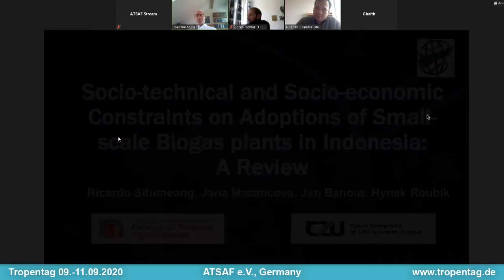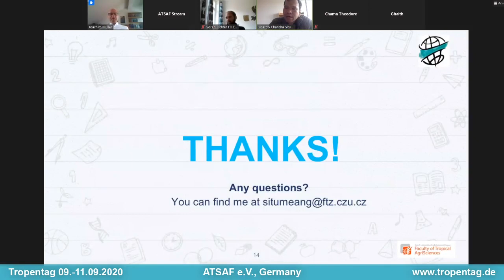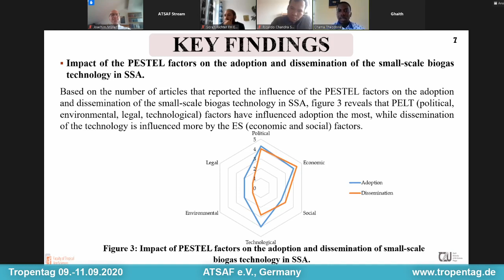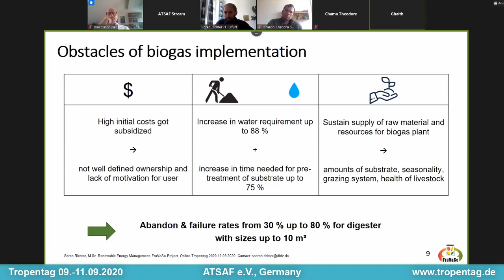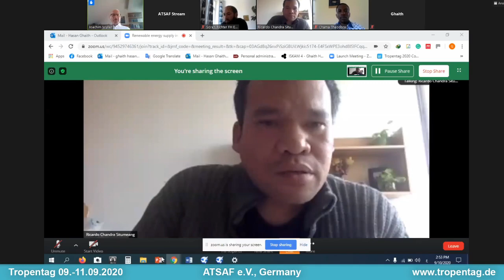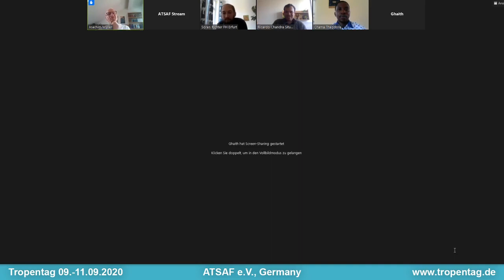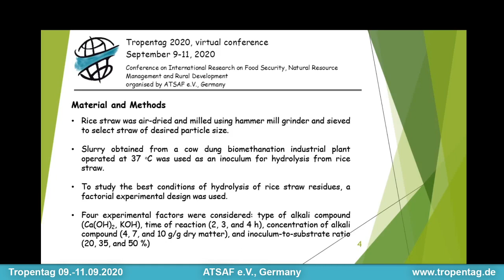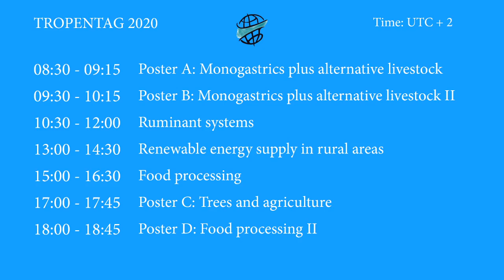Tropentag Day 2 - Room C - Renewable energy supply in rural areas